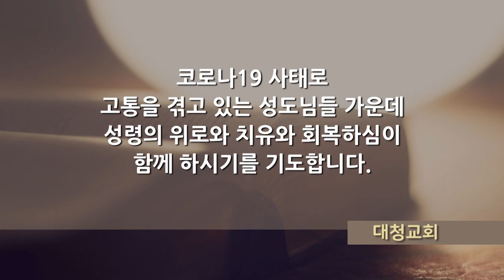대청교회 임순권 목사 2022년 3월 27일 하나님의 긍휼로 받은 직분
1절. 그러므로 우리가 이 직분을 받아 긍휼하심을 입은 대로 낙심하지 아니하고
2절. 이에 숨은 부끄러움의 일을 버리고 속임으로 행하지 아니하며 하나님의 말씀을 혼잡하게 하지 아니하고 오직 진리를 나타냄으로 하나님 앞에서 각 사람의 양심에 대하여 스스로 추천하노라